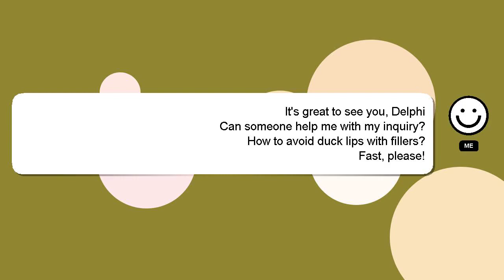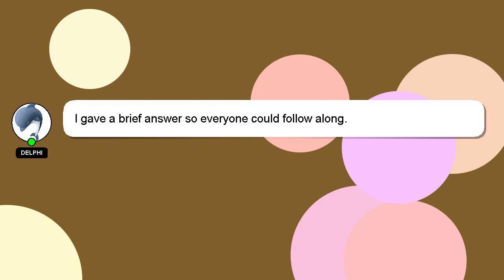How to avoid duck lips with fillers?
A little intro about me, Greetings, my name is Delphi. Let me help you get the answers you need to your questions. - How to avoid duck lips with fillers?

A 'heart' from me will be given to show my gratitude for your contribution.

*1 What we are experimenting :*